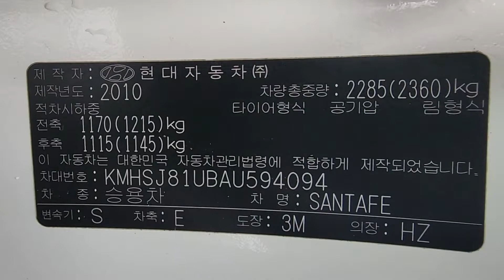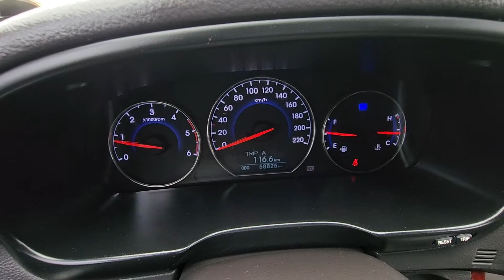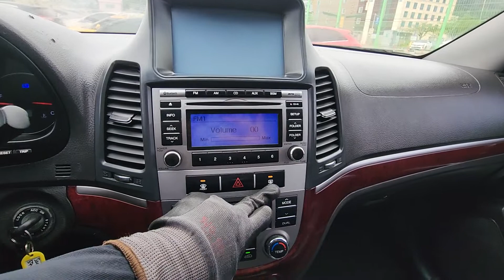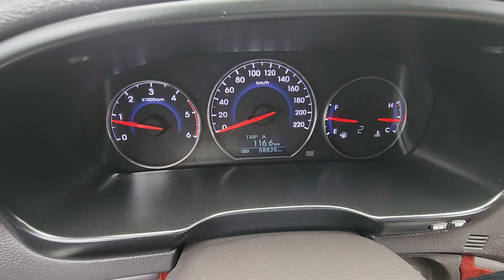SANTAFE KMHSJ81UBAU594094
Autoleader